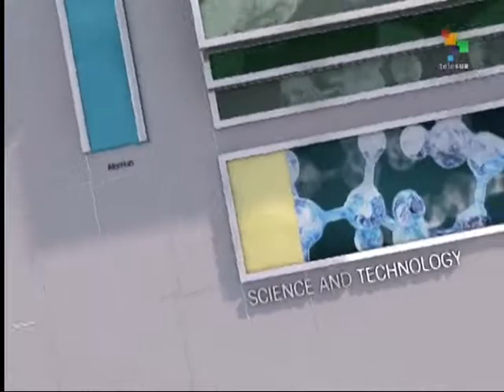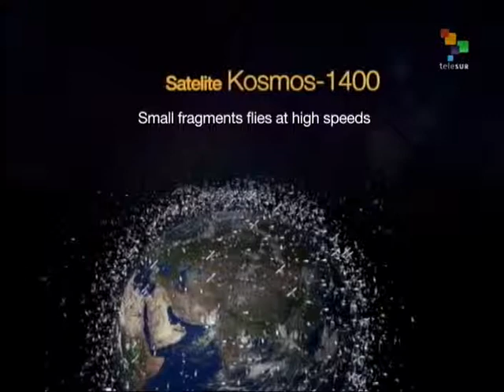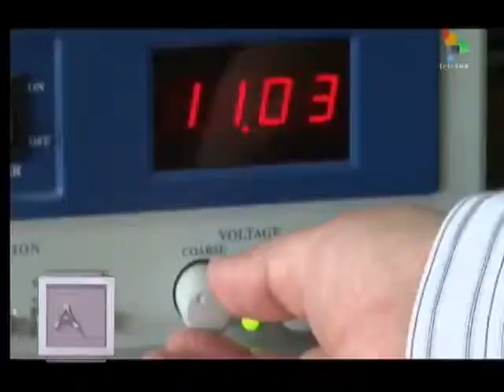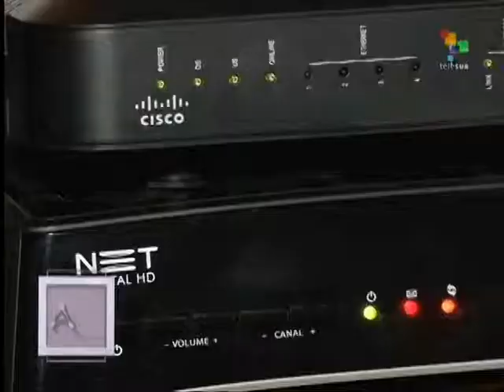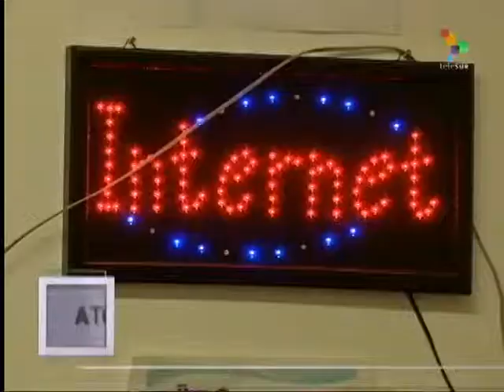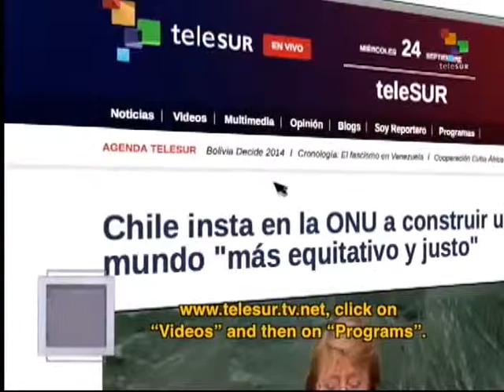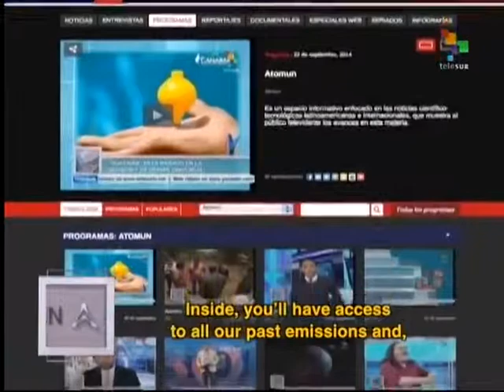Atomun - Space debris, Brazil's space program and internet access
Welcome to Atomun - TeleSUR's program on science and technology in Latin America, focusing on the human side of science and technology at the service of progress. In this edition the main topics are space debris, Brazil's space program, broadband internet in Brazilian homes and the expansion of internet services. When Russia's Kosmos 1400 Satellite fell to earth last September, it called attention to a drastic increase in space debris. The program warns that even small fragments pose a danger to future missions due to their high velocity. Next, our attention turns to Brazil's space program, the most advanced in Latin America, with constant innovations and special training programs. The country's technological advances extend to broadband infrastructure that contributes to democratizing and expanding the country's internet services. Danny Perez Diaz reports for teleSUR.